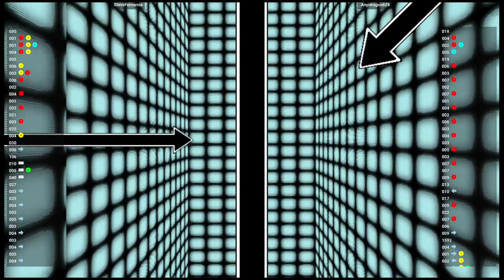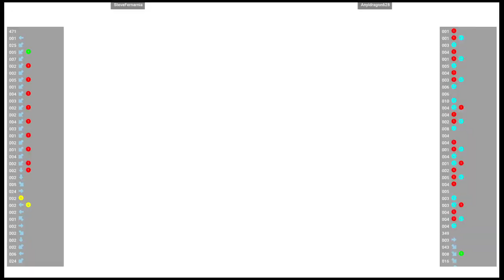CVS1 🕹 SteveFernarnia VS Anyidragon628 | FLYCAST_CAPSNK